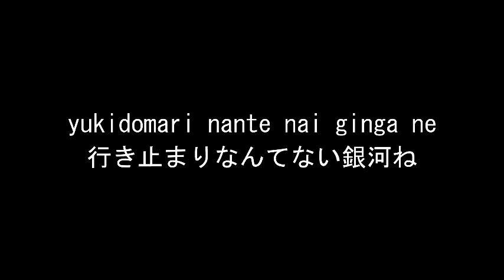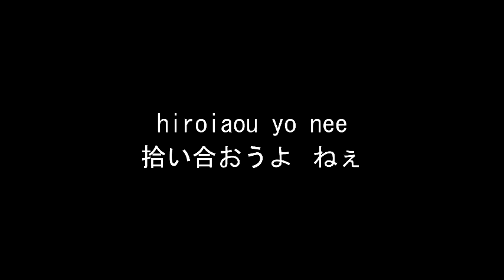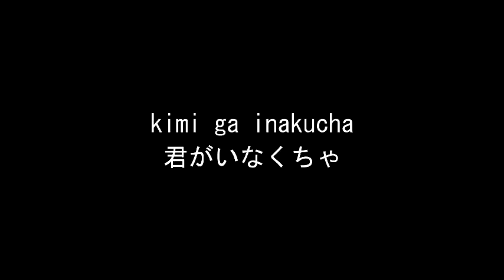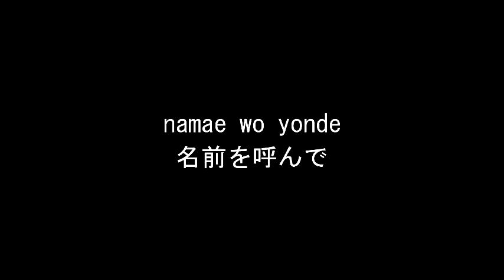Noodles - Love My Life Lyrics 歌詞